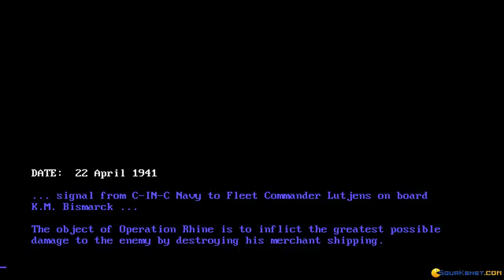Battleship Bismarck gameplay (PC Game, 1987)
Introduction and gameplay for Battleship Bismarck, Dos PC game produced by General Quarters Software in 1987
Battleship Bismarck is a very nice, interesting, simulation, naval World Wars. In Midway, the battle is an exciting clash of two forces, managing carrier strike forces, and searching for your enemy in the vast pacific.